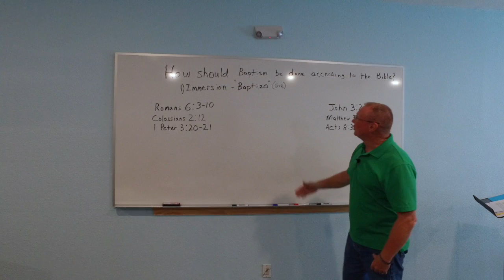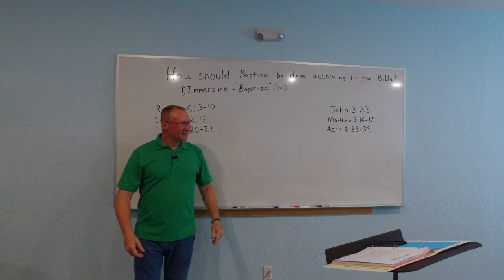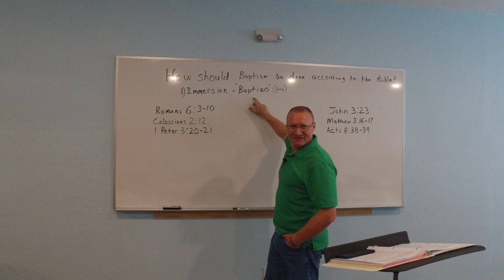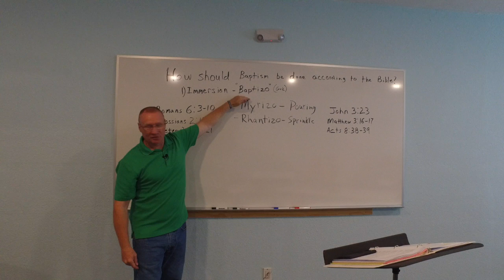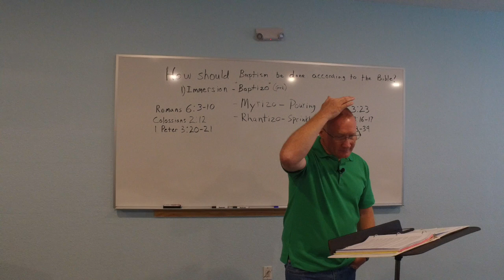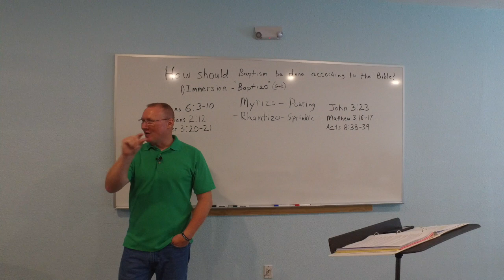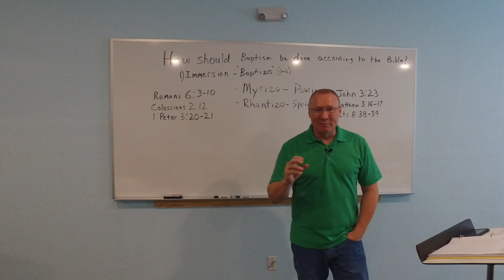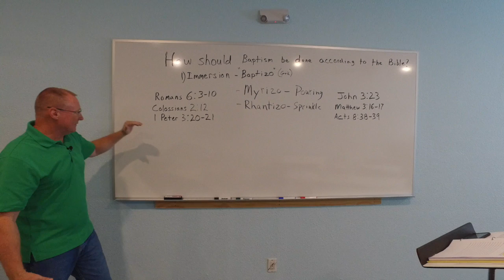Baptism Class Pt 3